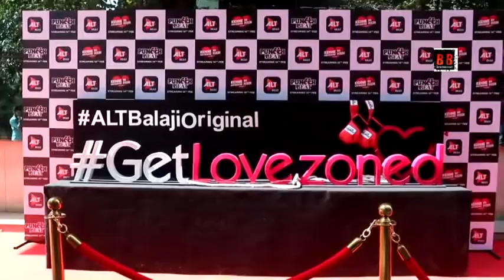Announcement of Multi Starrer Horror Comedy Web Series "Booo... Sabki Phategi' With Tushaar Kapoor